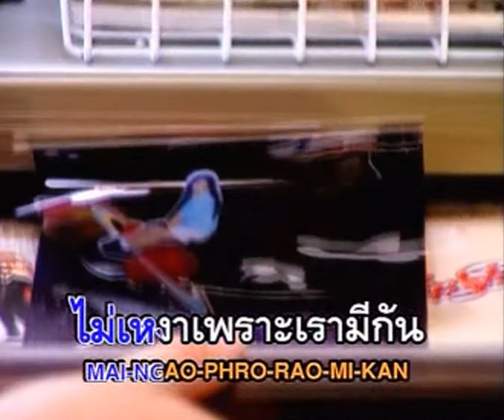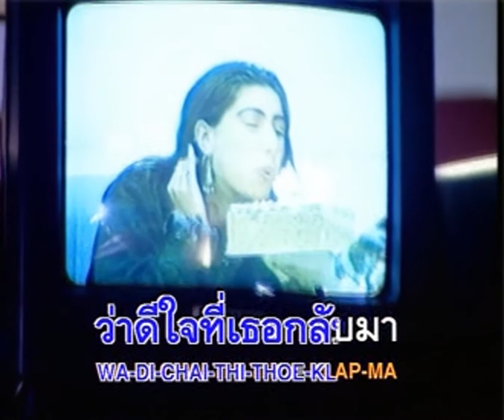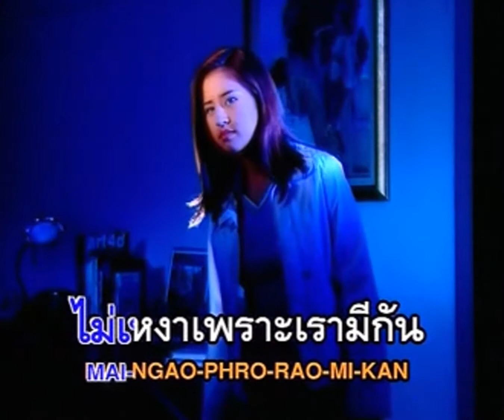คิดถึงจริงๆ - ปุ๊กกี้ ปริศนา